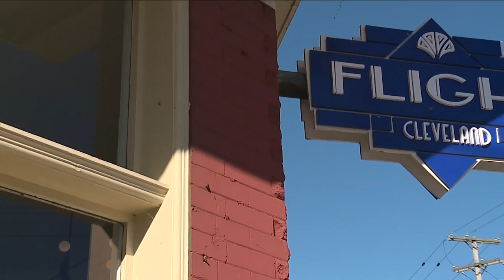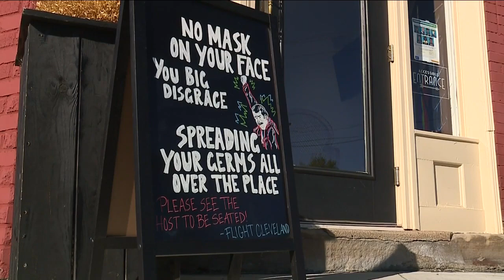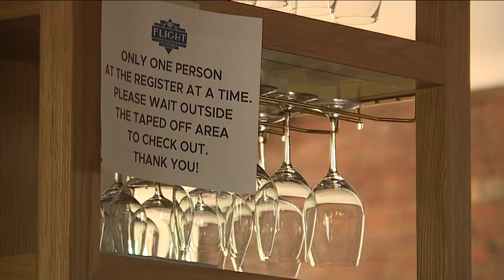Fear of a second COVID-19 shutdown haunts small business owners as they work to get back on track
Coronavirus cases in Ohio continue to trend upward this week with more than a thousand cases reported Wednesday and the spike is sparking more concerns among some business owners who fear the possibility of more restrictions or another state shutdown.